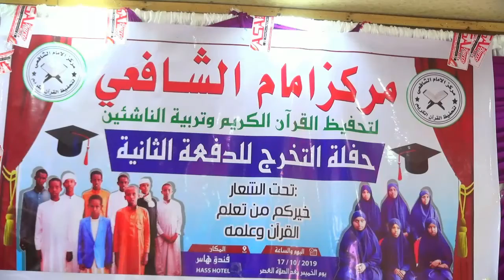markiska imaamu shaafici oo ka qalin jaiyeen dufcadii labaad ee Baratay Quraanka kariimka